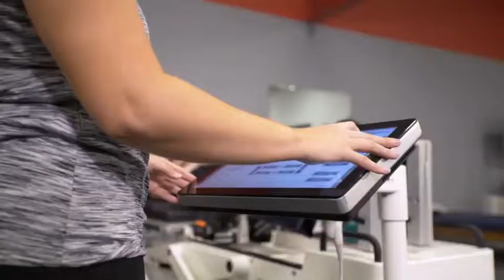Neurological Recovery Centre Testimonial | Hocoma Total Solution | UK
See the inspiring story of the Neurological Recovery Centre in Fortworth, Texas. They have used Hocoma's Total Solution of robotics and sensor-based rehabilitation technology to provide the highest level of personalised one-on-one care.

Summit Medical and Scientific are UK distributors for Hocoma.